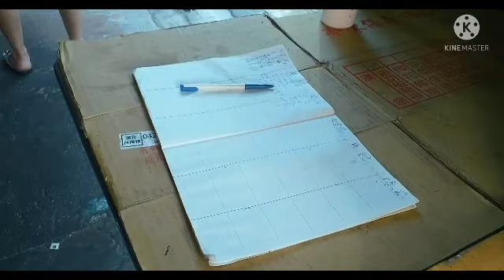Bibili Na Naman Ng Tinapay Yarn🤣Sabay Daldal🤣 BreadForBreakfast |Shirly The Wonderer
Araw araw tinapay is my almusal with coffee even nasa pinas ito n talga nakasayanan kung almusalin,carbs n din amg bread kaya mabigat  din sa tiyan kaya sa video n ito dito niulyo malalaman kung anu ang aking kinakain sa araw araw para sa almusal.hope you will like it mga ka wonderers.